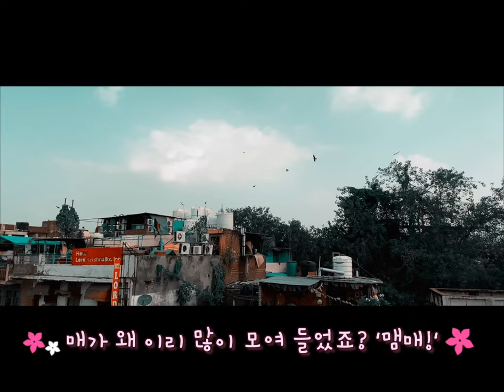D+2 또 인도 여행 8월26일 빠하르간지 뉴델리